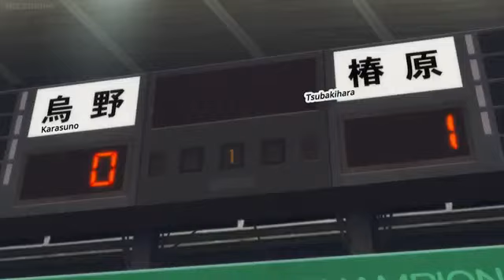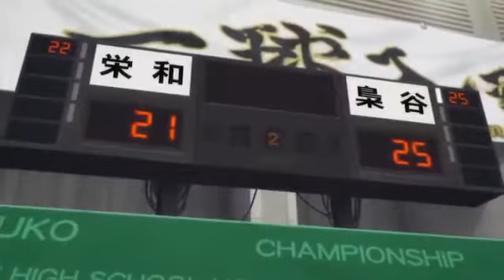Haikyuu To The Top Best Moments, Karasuno,Hinata,Kageyama Moments, Haikyuu Season 4